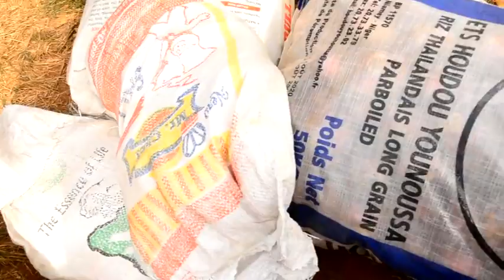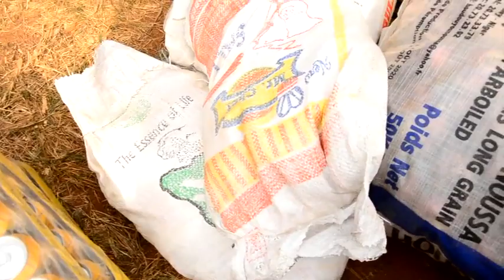Patricia & John 2022